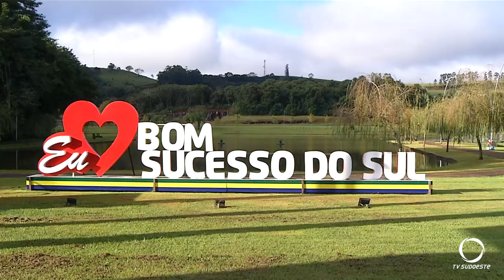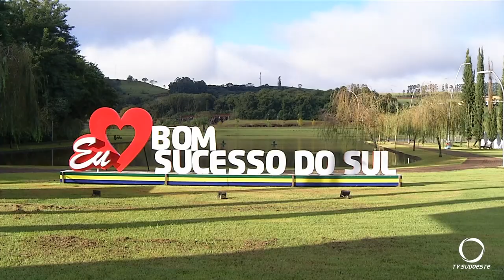Bom Sucesso do Sul sediou a 18ª Edição do EDIGIO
Religião: 18ª Edição do Encontro Diocesano para Jovens foi realizada no Município de Bom Sucesso do Sul.